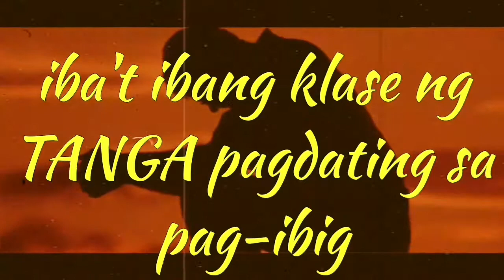Ang mga tanga sa pag-ibig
Mga klase ng tanga sa pag-ibig.